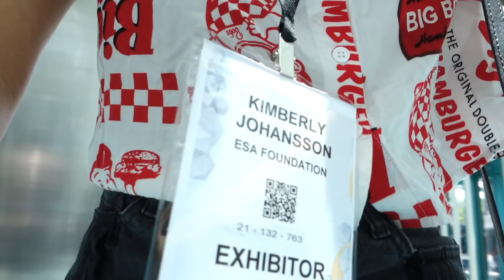E3 RECAP (gaming convention)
Thank you Nicole & RedBull for this experience!